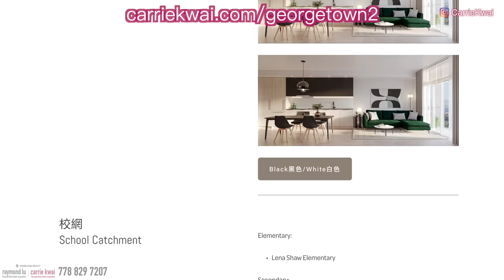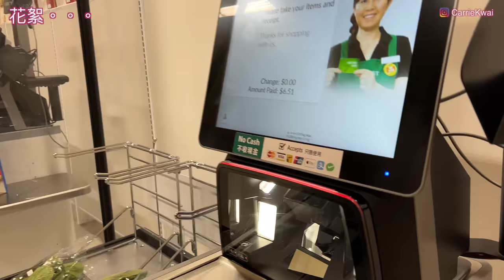【溫哥華地產】Surrey 生活圈｜新樓盤Georgetown 2｜Surrey巿中心發展｜中文字幕 4K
今天我們來到Surrey這個新發展的區域，看一個即將發售的新樓盤Georgetown 2， 這個樓盤主要是細單位為主，適合上車投資。 我們也順便分享一下這個區域的生活配套，在Surrey市中心到處走走看看能買到什麼...

項目名稱：georgetown2
發展商： Anthem
地址：Whalley Boulevard & 102 Avenue, Surrey, BC
單位數目：355 Units｜31 Stories
收樓時間: Fall/Winter 2025
管理費: 未有

0:00 Surrey生活圈
10:33 Georgetown 2

微信：carriekwai
所屬地產公司：HomeLand Realty